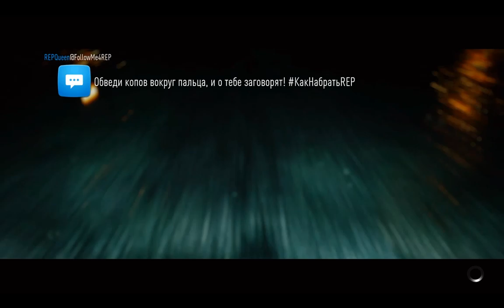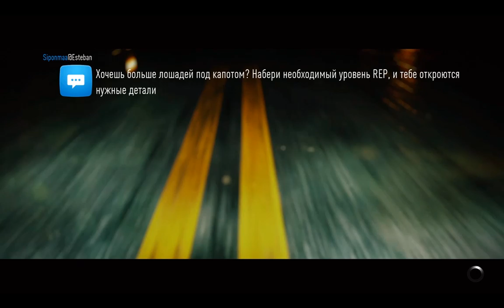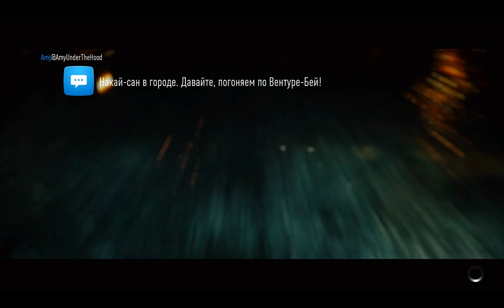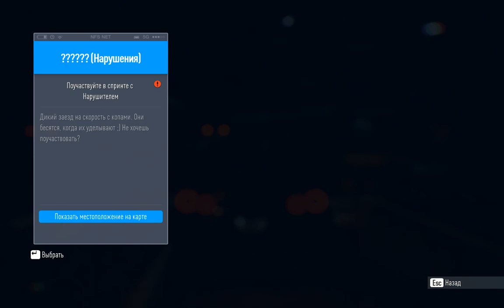Need For Speed 2015 # 19